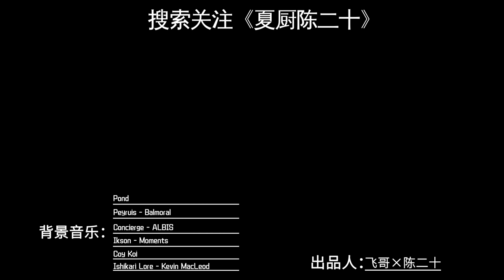How to make kudzu root powder 傳統古法製作丨耗時一周，將100斤葛根磨成粉 | Summer Kitchen•夏廚陳二十【394】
Kudzu root can be equated to ginseng when it comes to medicinal benefits. As a natural anti-inflammatory supplement, it maintains liver health and supports heart health. Besides, it has been used in Chinese medicine for centuries. Our ancestors never cease to amaze me. But how on earth did they turn kudzu root into powder？

How to make kudzu root powder?
1. Scrape off the dirt, skin, and filter.
2. Let it sink for one night.
3. Give it another rinse, another filter, and another sink.
Hang dry, slice it up, grate, filter, and bottle.

How to use kudzu root powder?
1. Dissolve it in cold water and pour into boiling water.
2. Add some honey and sweet osmanthus

😎北有人參，南有葛根
花費一周時間，還原葛根粉傳統的做法，搭配蜂蜜和桂花，吃起來非常香甜絲滑👏
葛根含有異黃酮等營養成分，女孩子經常吃可以調節內分泌，滋養皮膚。
據說只有1%的人知道葛根粉，我不信🧐

✨葛根粉的傳統古法製作：
√洗掉表面泥土後去皮、磨泥、過濾
√沉澱一晚
√再次清洗、二次過濾、二次沉澱
√風乾、切碎、曬乾、磨粉、過篩、裝瓶

✨食用方法：
√涼水化開、熱水沖泡
√放些蜂蜜、桂花